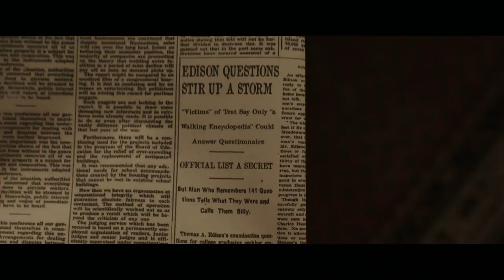Current War: Director's Cut | Benedict Cumberbatch Plays Thomas Edison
The Current War: Director's Cut is the epic story of the cutthroat competition that literally lit up the modern world. Benedict Cumberbatch is Thomas Edison, the celebrity inventor on the verge of bringing electricity to Manhattan with his new DC technology. On the eve of triumph, his plans are upended by charismatic businessman George Westinghouse (Michael Shannon), who believes he and his partner, Nikolai Tesla (Nicholas Hoult), have a superior idea for how to rapidly electrify America: with AC current. As Edison and Westinghouse grapple for who will power the nation, they spark one of the first and greatest corporate feuds in American history.

Own Current War: Director's Cut on Digital 3/17 and Blu-ray & DVD on 3/31: